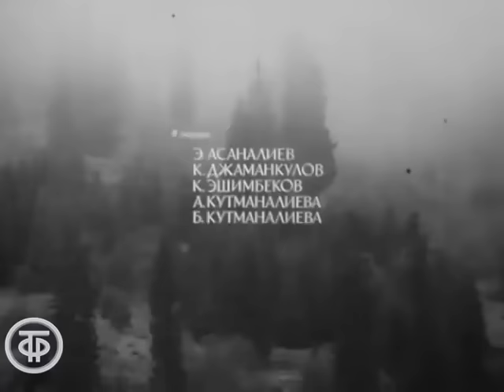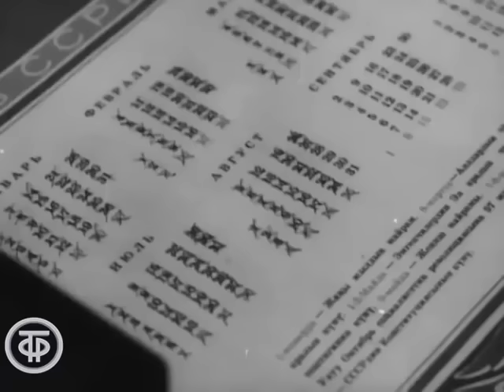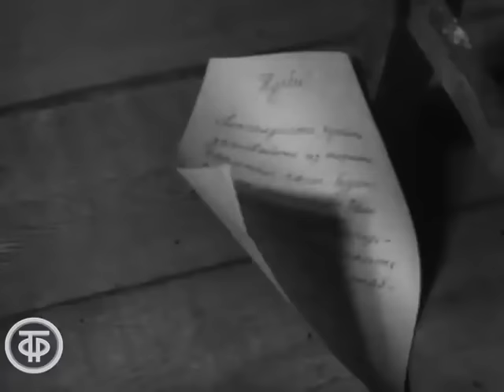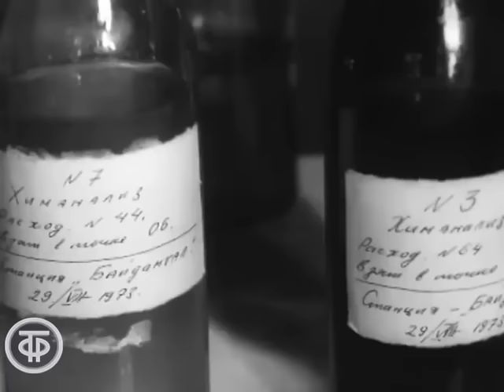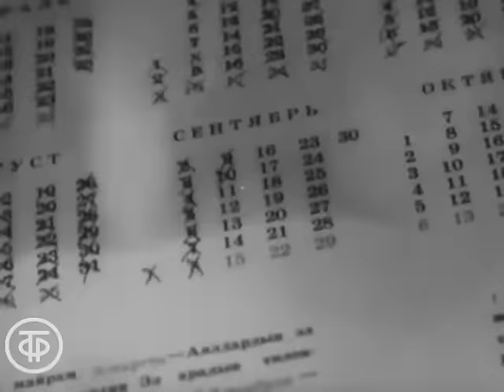Эхо любви. По рассказу Чингиза Айтматова (1974)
По рассказу Чингиза Айтматова «На реке Байдамтал». Недалеко от гидропоста в горах Киргизии находят потерявшего сознание студента Нурбека Алиева. Гидролог Асия вылечивает юношу. Вскоре выясняется, что Алиев занимался выведением новых сортов пшеницы, именно по его вине сгорело опытное поле и разбился комбайн. Нурбек не хочет возвращаться в свою бригаду — это понятно, но полюбившая его Асия, доказывает ему, что сейчас необходимо собраться и проявить мужество, встретиться с теми, чье доверие он не оправдал.

Киргизфильм по заказу Гостелерадио СССР 1974
Автор сценария - Чингиз Айтматов
Автор сценария - Эльга Лындина
Режиссер - Болотбек Шашмиев (постановщик)
Оператор - Манасбек Мусаев (главный )
Оператор - Аскар Джамгерчинов
Композитор - Михаил Марутаев
Художник - Владимир Донсков (постановщик)
Актер - Таттубюбю Турсунбаева (Асия Бежанова)
Актер - Куман Тастанбеков (Нурбек)
Актер - Б. Мукалиева (Джийде)
Актер - Орозбек Кутманалиев (Бактемир)
Актер - Бакирдин Алиев (Асылбай)